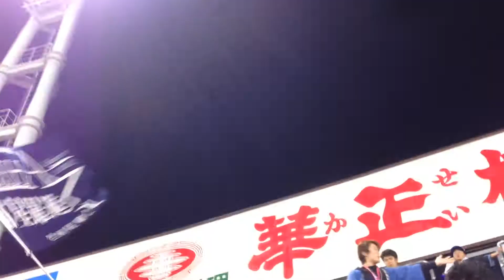2015/4/24 横浜DeNAベイスターズ 二次会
2015年4月24日の横浜ＤｅＮＡベイスターズｖｓ中日ドラゴンズ（横浜スタジアム）試合後に行われた二次会です。

筒香の満塁弾、井納の好投で完勝し、二次会も大盛り上がりでした！